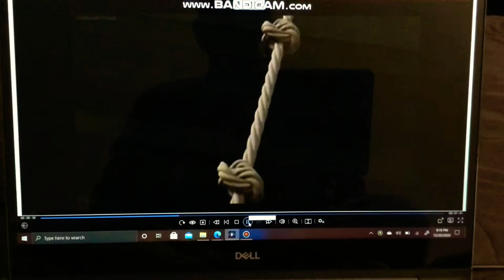Face Your Fears For Dive In The Ocean And Climbing The Rope 🪢 🌊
Fancy Nancy

Bridget And Nancy Must Face Their Fears Of Dive To The Ocean And Climb The Rope 🌊

Cassandra Get Worry About Bridget Gotta Try To Face Her Fear To Dive To The Ocean 🌊 Bridget Learn Give In To Ours Fear To Live Their Life UnInspired She Read That In A
Fortune Cookie Once 🥠 Cassandra Count On Bridget To Do It And Tell Her To Be Careful Bridget Is Nervous And Scare To Get In The Water 💦 💧 But Must Do It Then Nancy Must Rescue Her Sister Jojo Because She Stuck On The Treehouse But Nancy Was Scare To Climb The Rope To The Top 🔝 But Her Ring 💍 Glow She Will Be Brave To Climb To Rescue Jojo So After She Swing And Save Rescue Her Sister Jojo Then Nancy Light Up The Ring 💍 💡 To Lionel And Tell Call Lionel’s Mom And Get Jojo And Nancy’s Mom To Get Down The Treehouse 🌳 🌲 Jojo Believe Her Sister Nancy Is Dazzle Girl She Can Do Anything And Nancy Believe That She Can Do Everything To Be A Superhero